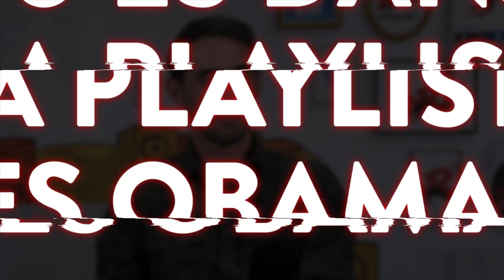The Avener : Dans la playlist de Barack Obama !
Le DJ niçois s’est confié sur sa nomination aux NRJ DJ Awards, sa carrière et sur sa prochaine tournée prévue pour 2020. Découvrez l’intégralité de son interview.